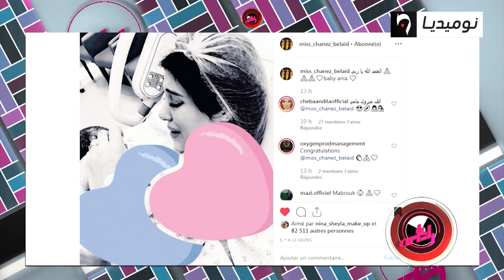ملكة جمال العرب شناز بلعيد ترزق بمولودتها الأولى